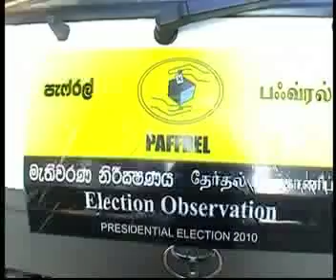Tvi News July 13